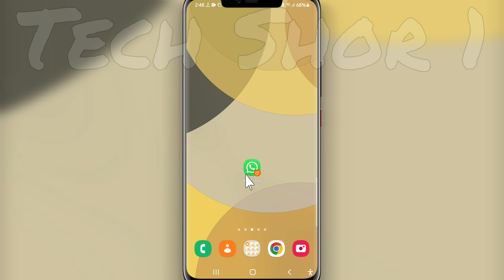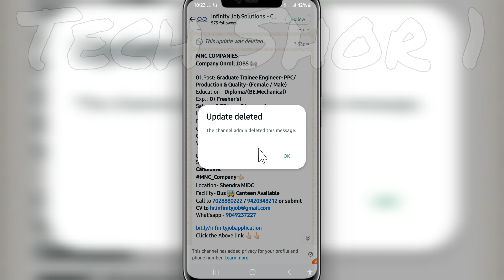WhatsApp Update Deleted The channel admin deleted this message Problem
●My Channel Gears:

● Hp Pavilion Gaming Laptop:

●Boya By M1 Mic :

●Boat Rockerz 400:

●Moto Vlogging Action Pro Chest Mount:

● Fuarez Mic

●Bluetooth Headset

●Bluetooth Speaker

●Wireless Headphone